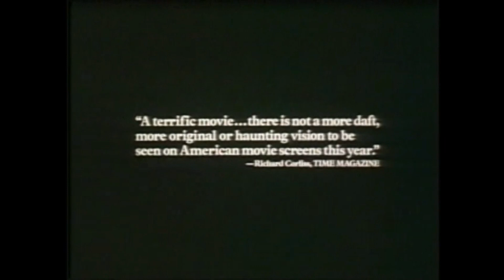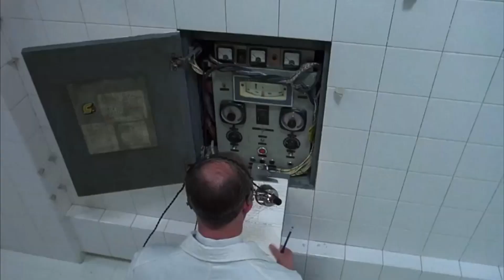Movie Review - Brazil (1985)